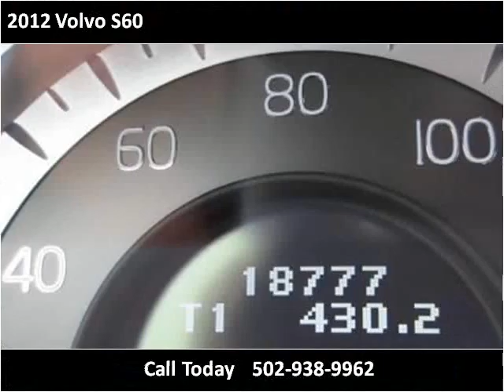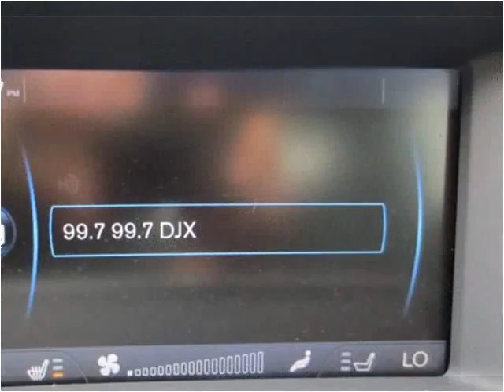2012 Volvo S60 Used Cars Louisville KY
This 2012 Volvo S60 is available from Craig and Landreth En Español.